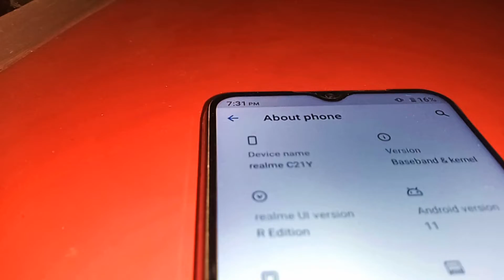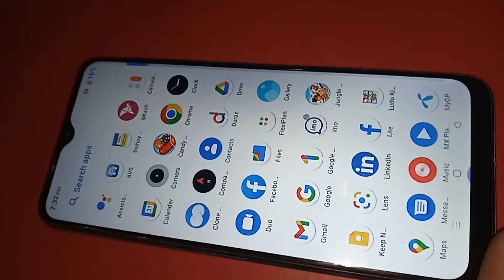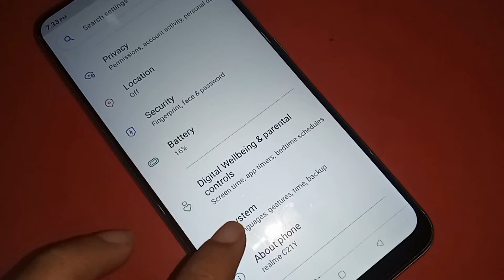Realme c21y new software update A.91// System update